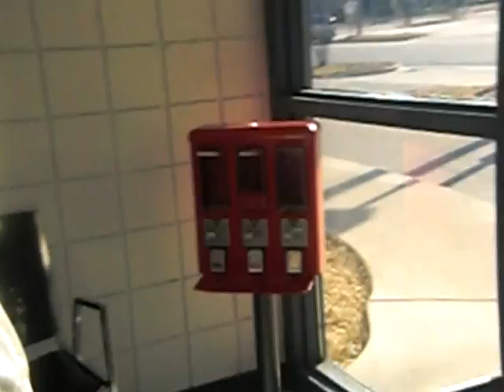Gary and Melody Married 1/15/2010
Married in Burgaw,NC
My sister Lawanda did a Great job Recording this,,Thx Sis!!!